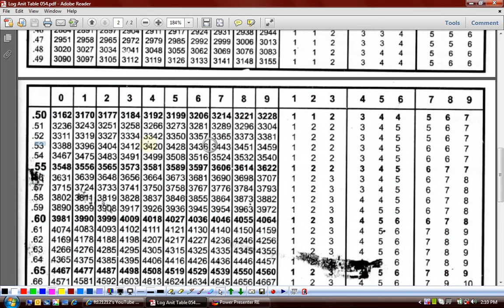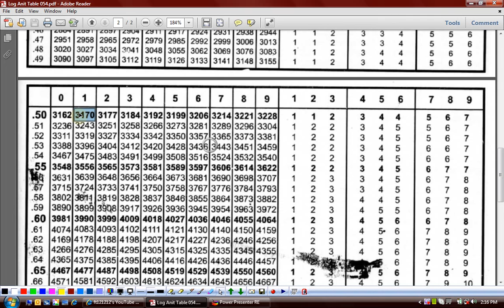(G9 MTH ACB) Grade 9 Maths Unit 3, Topic 3.7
Edition = 8
Tibbat / Print = 4
Unit  3
Topics covered = Topic 3.7